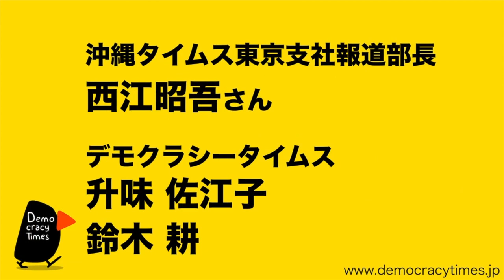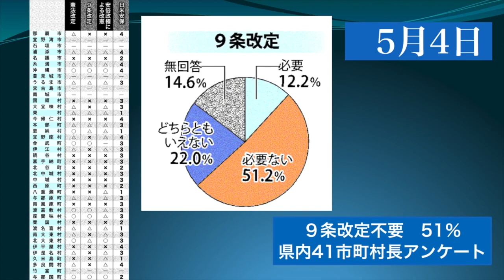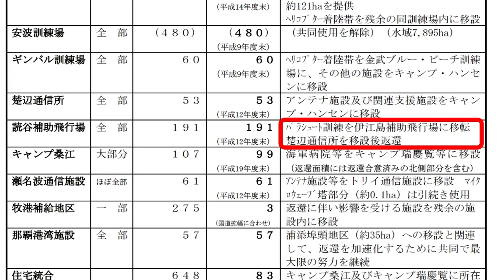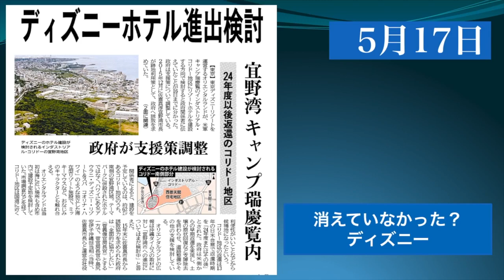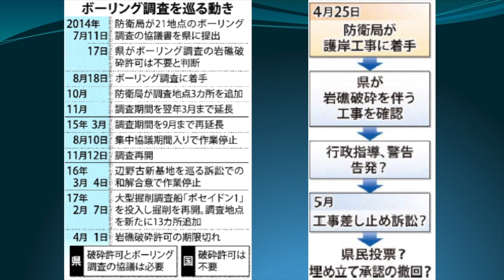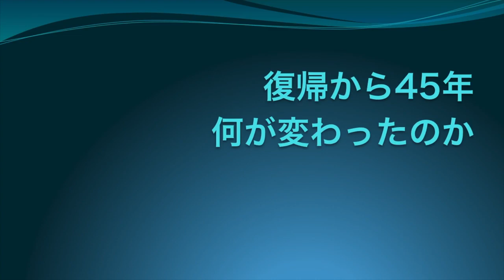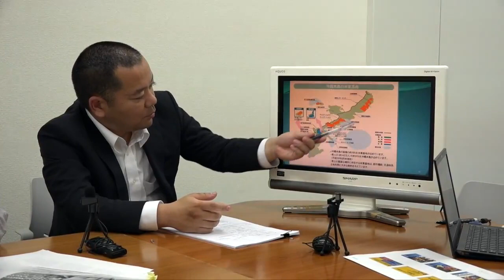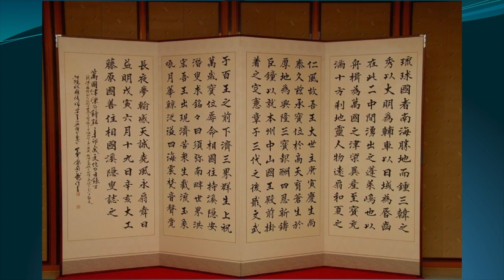新沖縄通信 2017年5月号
新沖縄通信はデモクラTVからデモクラシータイムスでの配信に引っ越しました。沖縄タイムス東京支社の西江記者に沖縄の今をお聞きします。デモクラシータイムス